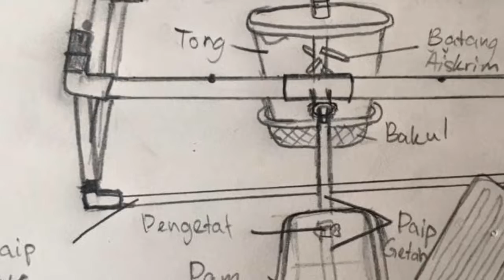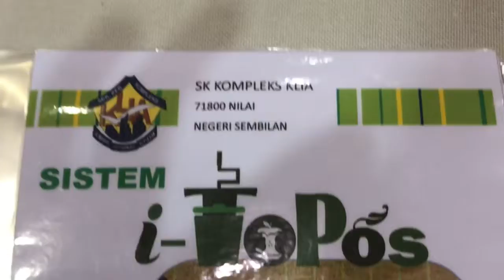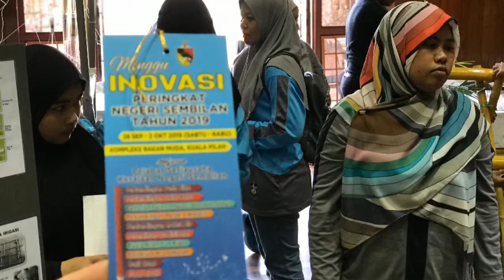Team Inovasi SKKKLIA 2019 - iTopos